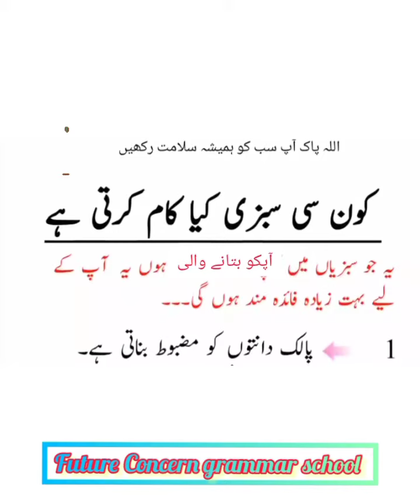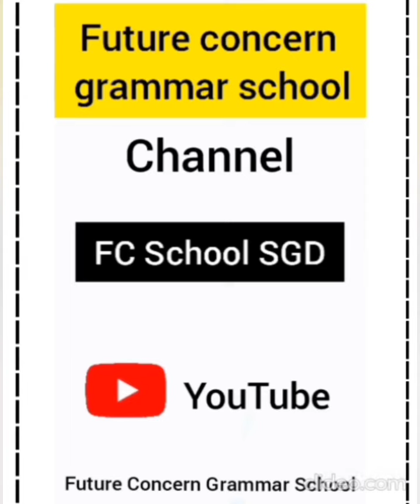Benefits of Vegetables | FCG School | FCGV-693